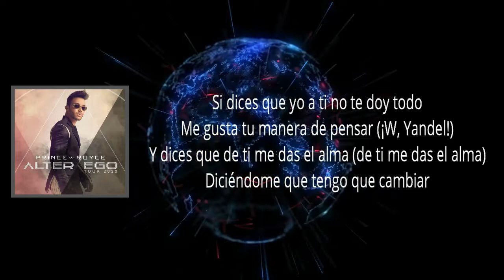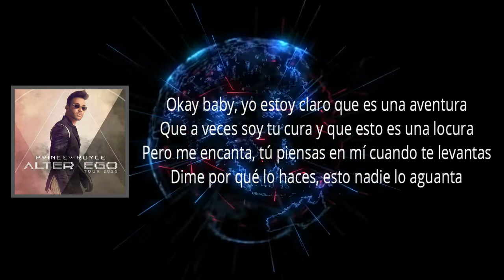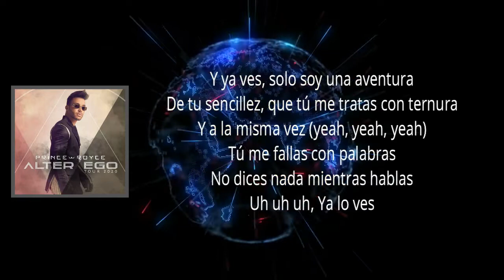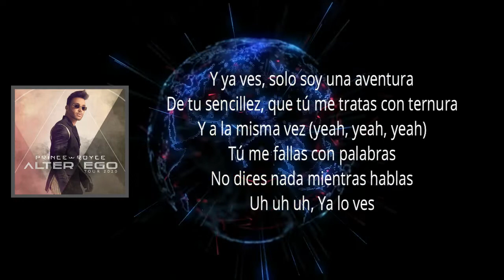Prince Royce - Una Aventura (Lyrics)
Una Aventura

Una Aventura Lyrics:

¡Doble U, Yandel!
(Doble U, Yandel)
El Príncipe
Royce
Yeah-eh
A veces te empeñas en buscar mis defectos y te olvidas que tú también fallas

Si dices que yo a ti no te doy todo
Me gusta tu manera de pensar (Me gusta tu manera de pensar; ¡Doble U, Yandel!)
Y dices que de ti me das el alma (De ti me das el alma)
Diciéndome que tengo que cambiar (Oh, oh)
Uoh, uoh, uoh
Que no valoro lo que tú me ofrece-e-es
Que me siento feliz si te hago llorar, -a-a-ar
Que al día todo se vuelve pelea (Se vuelve pelea)
Palabras que me pones tú demás

Y ya ves
Solo soy una aventura de tu sencillez
Que tú me tratas con ternura
Y a la misma vez (Yeah, yeah, yeah)
Tú me fallas con palabras
No dices nada mientras hablas

Ok, baby
Yo estoy claro que es una aventura (¡Yeah!)
Que a veces soy tu cura (¡Tra!)
Y que esto es una locura pero me encanta
Tú piensas en mí cuando te levantas (No lo niegues)
Dime por qué lo haces, esto nadie lo aguanta (¡Woooh!)
Pero qué raro se siente saber que no es nada serio (¡Tra, tra, tra!)
Que todo es un misterio y tú fría como cementerio (¡Tra, tra!)
Tú dices que soy yo (Yeah), yo digo que eres tú (Ey)
Qué mala actitud, bebé, me afectas la salud
No gano este caso, a veces feliz, a veces fracaso
Un día me amas, al otro; rechazos
Y como todo lo cura el tiempo (Yeah), llegará mi momento (Yeah)
Yo no quiero seguir siendo un payaso

Otra vez, aquí en mi habitación
Donde no hay testigos
Yo no sé lo que tú quieres conmigo
Pero qué rico estar contigo
(¡Yandel!)

Y ya ves
Uh, uh, uh, uh
Y ya ves
Y a la misma vez (Yeah, yeah-eh-eh-eh-eh)

Yeih, oh-oh
¡Doble U, Yandel!
Ya lo ves
¡Yeah!
Prince Royce
¡Yeah!
Wisin & Yandel
DJ Luian, Mambo Kingz
(Yeah, yeah, eh, eh, eh, eh)
Royce
Wisin & Yandel